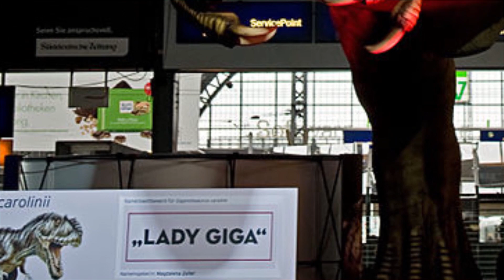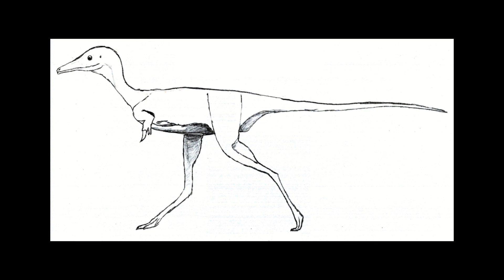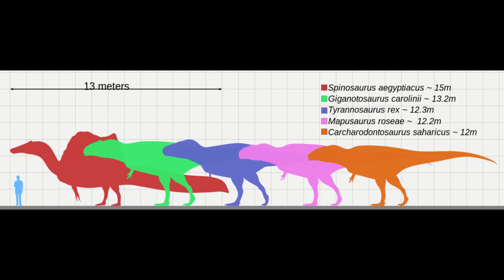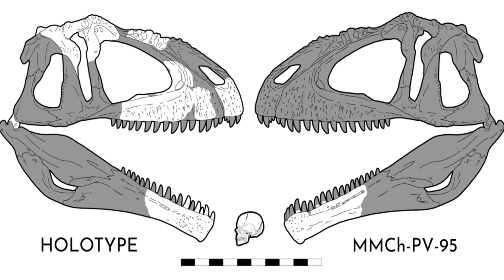Was Giganotosaurus ACTUALLY bigger than T-rex?...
Everyone goes mad for the theropod that was bigger than T-rex...but was it actually bigger?